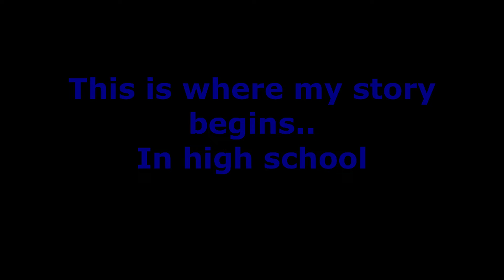Different Episode 1: The Beginning (Gachaverse)